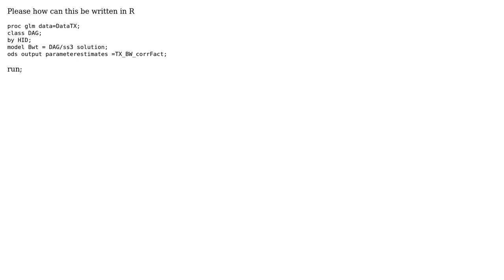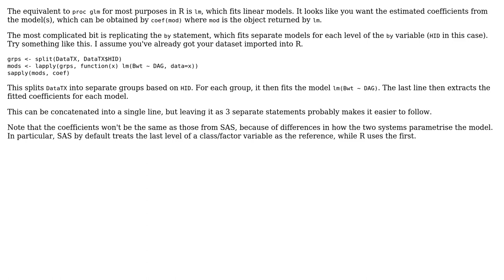What is the equivalent of SAS-parameterestimates in R? (2 Solutions!!)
What is the equivalent of SAS-parameterestimates in R?

With thanks & praise to God, and with thanks to the many people who have made this project possible! | Content (except music & images) licensed under CC BY-SA | Music | Images & others | With thanks to user Thierry user nolyugo user Hong Ooi and the Stack Exchange Network Trademarks are property of their respective owners. You are responsible for your own actions.